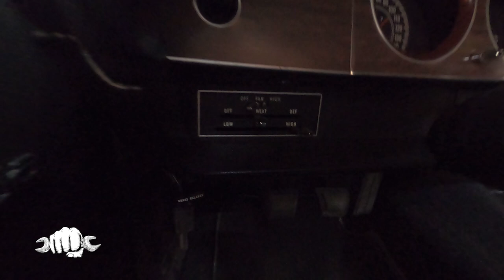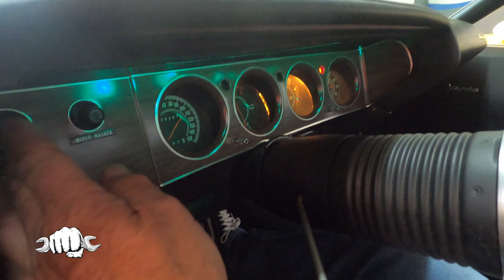I FOUND A STAR WARS LANDSPEEDER! We Go For A Ride Along!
In episode 56 of ‘Cars, Shops & Collections’ we do a ride along in an actual Star Wars Landspeeder – And the looks we get along the way are epic! Howard and Walter are the masterminds behind this build and they have an impressive collection to show us as well!

In this episode you will hear how Howard and Walter built their Star Wars Landspeeder and stick around till the end for the test drive. PLUS we will see a few of the other cars in Howard’s collection... Including:

1972 Plymouth ’Cuda – Lemon Twist Yellow! We check the VIN…. Is it real?

A 2005 Hennessey Viper Venom 1000TT!  This is 1 of 24 made by Hennessey Performance and only 1 of 6 convertibles!

A Superformance GT40!

Be sure and check out other episodes of “Cars, Shops & Collections.” Every week I feature the stories behind classic cars and the people that own them.